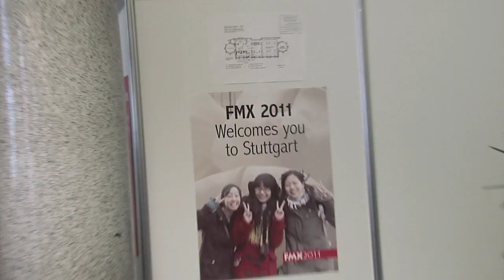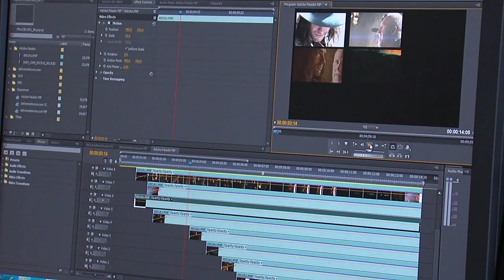FMX 2011 Germany - Conference on Animation, Effects, Games, and Interactive Media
At  the FMX show in Germany, Europe's leading annual conference on animation, visual effects, games and interactive media, NVIDIA is sponsoring a compelling variety of tech talks, presentations and panel discussions focused on lighting and rendering. Danny Shapiro and Neil Trevett explain what NVIDIA is showing at FMX.